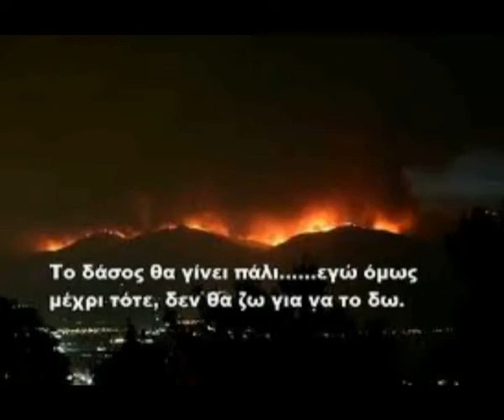Γιωργος Τσενεκος τα΄κους δημαρχε (για το αιγιο).f4v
Γιωργος Τσενεκος τα΄κους  δημαρχε (για το αιγιο)